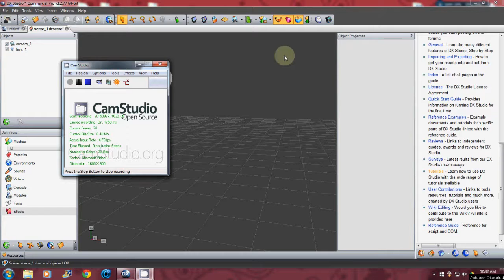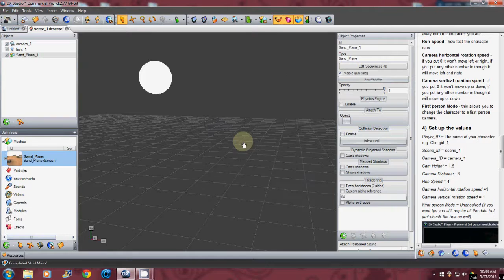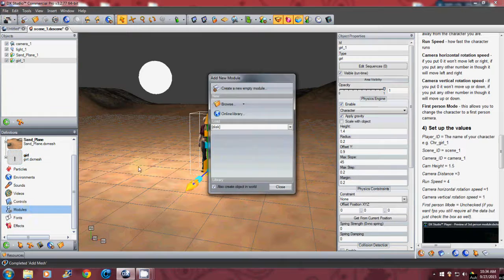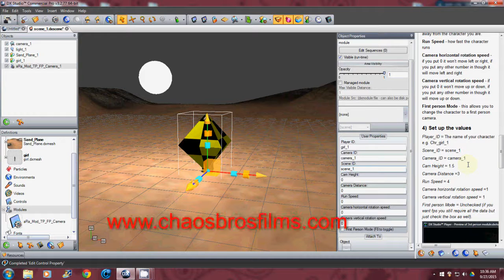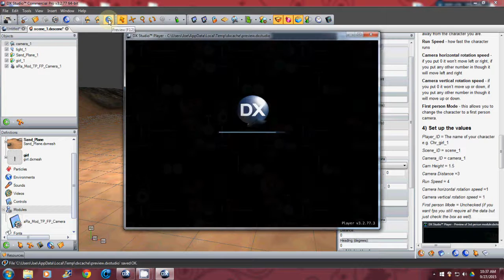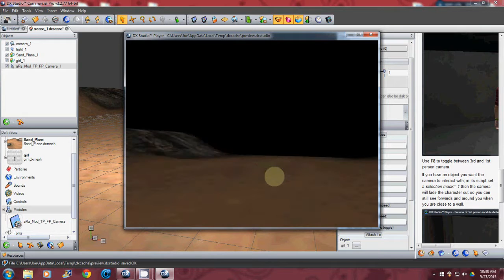3rd person DX studio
How to use the 3rd person module in DX studio